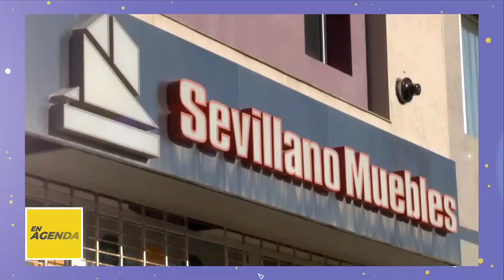TVP ESPECIAL DIA DE PROVINCIA - 01/06/2023 -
TVP ESPECIAL DIA DE PROVINCIA